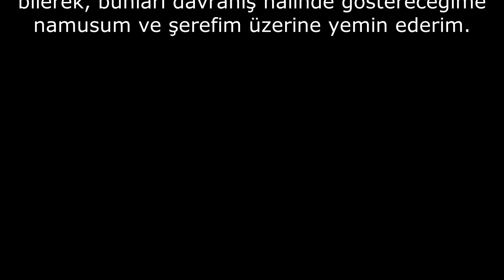ANAYASANIN 657 MEMURİYETLİK KABUL MADDESİNİ İMZALAMAK KÜFÜR MÜDÜR ? [] RAMAZAN (EBU ABDULLAH) HOCA